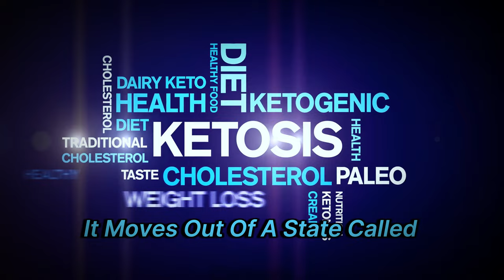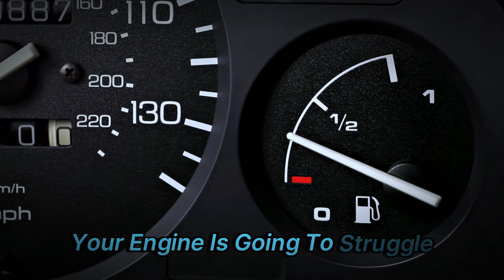Is Cheating on the Carnivore Diet Really That Bad? Painful Consequences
Ever wondered what happens when you cheat on the carnivore diet? In this video, we dive into the effects of indulging in carbs, how it kicks you out of ketosis, and why it can leave you feeling awful. Plus, I share tips on how to get back on track quickly. Don't miss out on these crucial insights to maintain your carnivore lifestyle.

The Carnivore Diet: What Happens When You Cheat?

OUTLINE:
00:00 The Carnivore Diet & The Temptation to Cheat
02:23 The Immediate Effects
04:07 The Aftermath
05:56 Recovery and Getting Back on Track
07:54 Tips for Quick Recovery and Conclusion